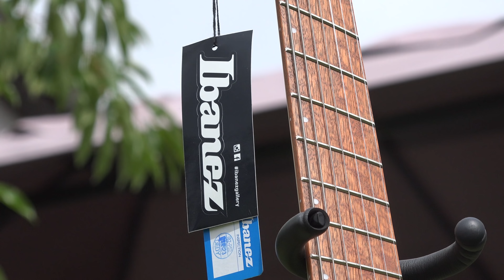MULTISCALE 7 | IBANEZ RGMS-7 Review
Multiscale Ibanez ... and 7 string did i say Multiscale already!?